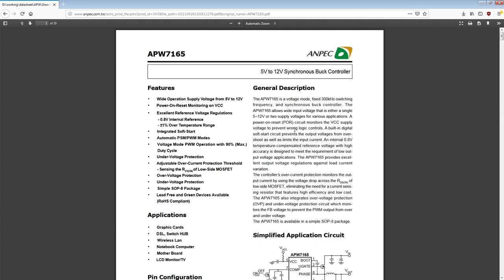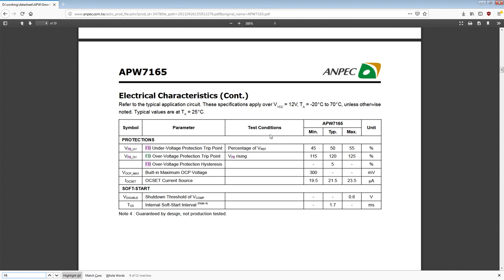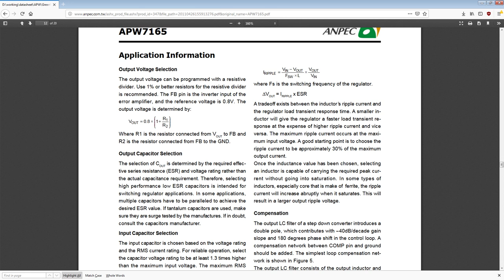R9 270X memory voltage mod and capacitor mod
Card still works but I've not yet checked if it clocks any better.